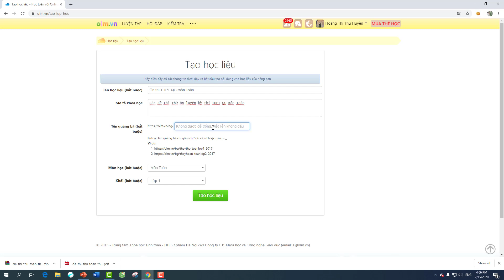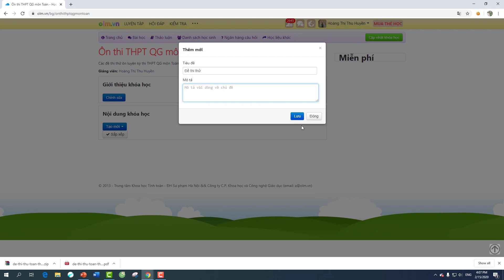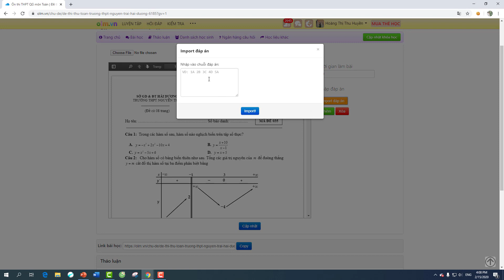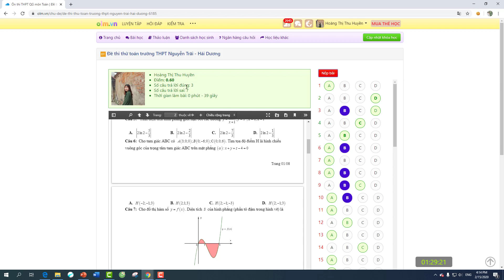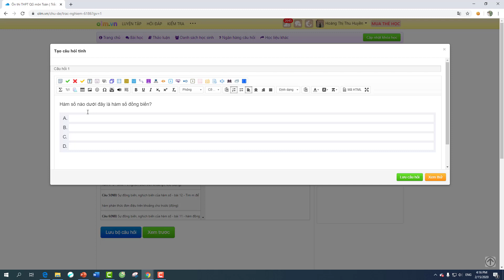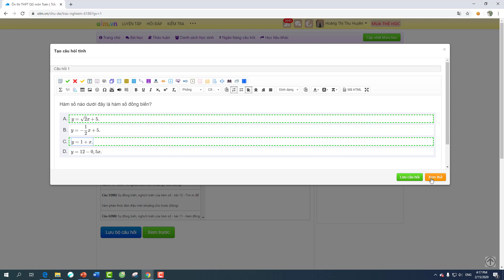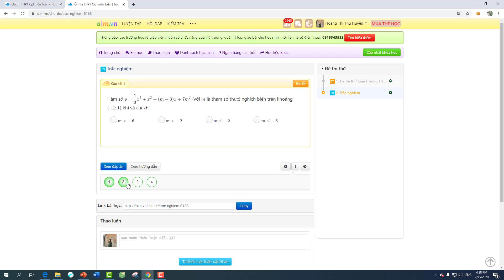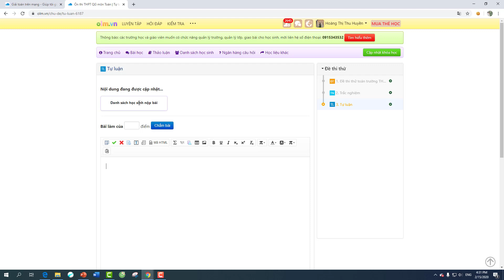Hướng dẫn tạo học liệu để giao bài cho học sinh trên OLM.VN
Video hướng dẫn tạo học liệu để giao bài cho học sinh trên OLM.VN

Nôi dung video (theo mốc thời gian):

1:30 Cách tạo học liệu (khóa học), thêm nội dung cho khóa học.

2:15 Tạo đề thi trắc nghiệm bằng file PDF/WORD.

5:35 Tạo bài luyện tập trắc nghiệm.

8:15 Tạo đề thi tự luận.